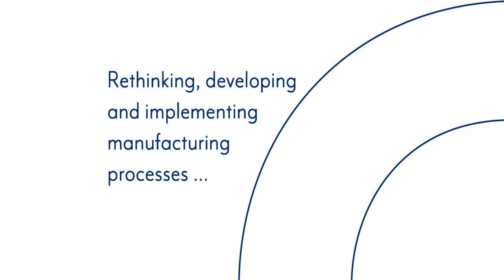Trailer - Large Format Casemaking for Boardgames, Wall Pictures and more with the KOLBUS DA290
Non-Stop casemaking with integrated corner cutting.
Production line for Boardgames and wall pictures with max. format 1050 x 735 mm.